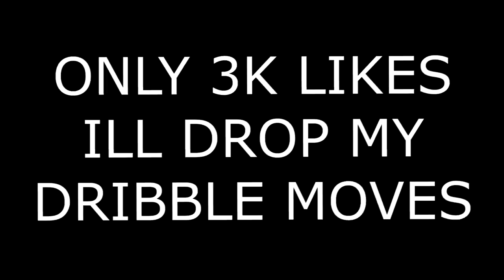SECRET LAST BEST JUMPSHOT on NBA 2K20! GUARANTEED GREENLIGHTS ONLY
Irunyew

PSN: iRunYew